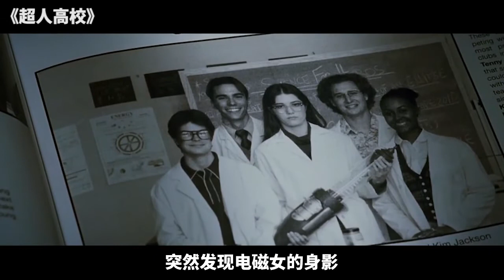【莉哥说电影】超人高校卧虎藏龙，人人都有超能力，撩妹的后果不堪设想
《超人高校》是华特·迪士尼影片公司于2005出品的一部犯罪动作片。影片由佐米·希尔拉导演迈克·米特切尔、迈克尔·安格拉诺、库尔特·拉塞尔等联袂出演。影片于2005年在美国上映。影片最开始的一幕便是入校的新生被体育老师赶上台测试超能力，优等生划到“英雄组”，差生被踢到“助手组”，其间天马行空的超能力让人目不暇接。